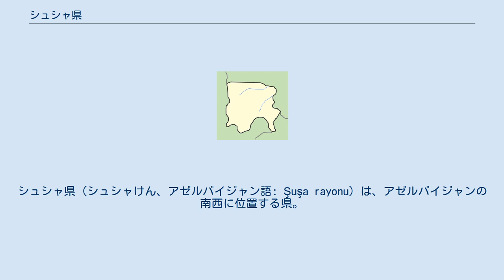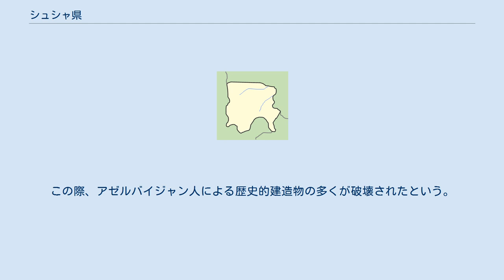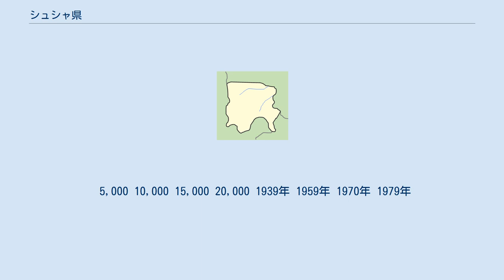シュシャ県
ナゴルノ・カラバフ自治州の地区
シュシャ県（シュシャけん、アゼルバイジャン語: Şuşa rayonu）は、アゼルバイジャンの南西に位置する県。
シュシャをその中心とし、下位には31の村落がある。
1992年から2020年までアルツァフ共和国の実効支配地域となっていた。
 1813年にゴレスターン条約によってロシア帝国の領土とされるまでは、ガージャール朝ペルシアの下でカラバフ・ハン国の中心地域であった。
その後にはカスピ州の下でシュシャ郡が形成され、1868年からはエリザヴェトポリ県の一部となった。
アゼルバイジャン・ソビエト社会主義共和国成立後には、1930年8月8日にナゴルノ・カラバフ自治州の一部としてシュシャ地区（ロシア語: Шушинский район）が設置された（これが現在のシュシャ県の原型となっている）。
シュシャ地区は1963年1月4日にステパナケルト地区に編入されたが、1965年6月に再建された。
 ソビエト連邦の崩壊後はナゴルノ・カラバフ戦争の舞台となり、1992年5月8日にアルメニア人側の勢力下に入った。
この際、アゼルバイジャン人による歴史的建造物の多くが破壊されたという。
戦争を機に事実上独立したアルツァフ共和国における行政区画、シュシー地区は、シュシャ県とその西部のラチン県の一部に重なっている。
 2020年11月8日、アゼルバイジャン軍は2020年ナゴルノ・カラバフ紛争にてシュシャを奪還したと発表した。
11月10日より発効した停戦協定により、11月30日正式にアゼルバイジャンへ返還された。
 ソビエト連邦時代、シュシャ地区の民族別人口は以下のように推移している。
 5,000 10,000 15,000 20,000 1939年 1959年 1970年 1979年